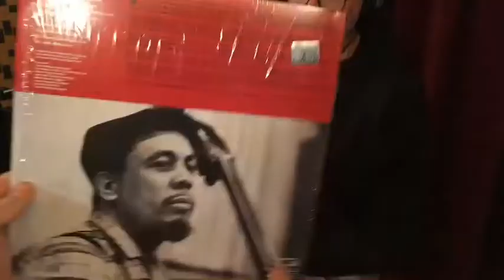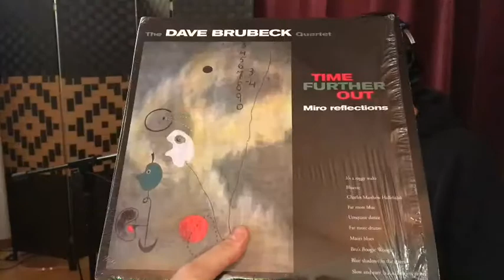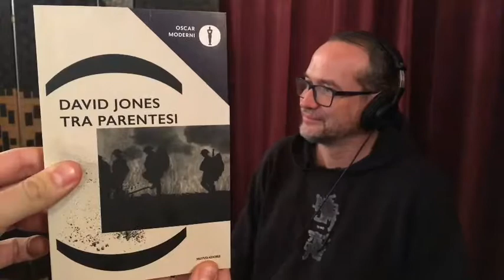#44 William Piana - Around Lovesick Duo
William è uno Speaker professionista, ha varie trasmissioni su radio Fujiko, esperto di musica Jazz e appassionato di pallacanestro.